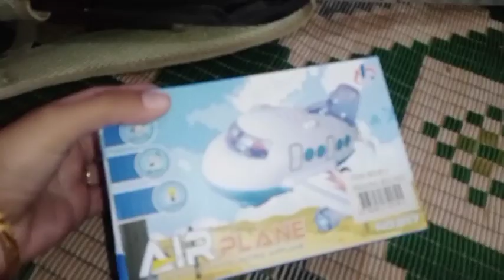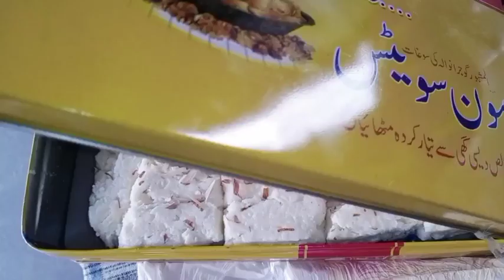shopping from saudia arabia for family